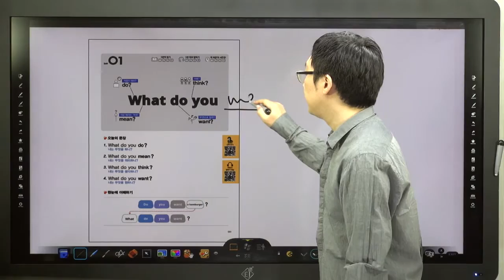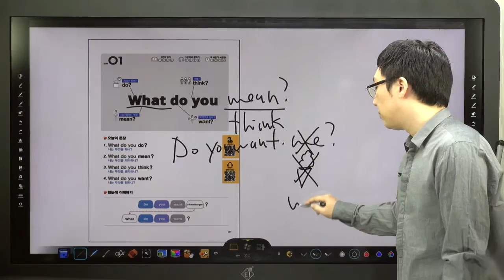쉬운 패턴의 힘-01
■블로그